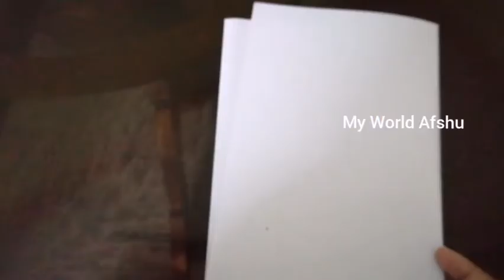കാപ്പി പൊടിയും മരുന്ന് കവർ കൊണ്ട്‌ അടിപൊളി wall hanging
Hi dear,
     Today my work wall hanging
Please watch my channel